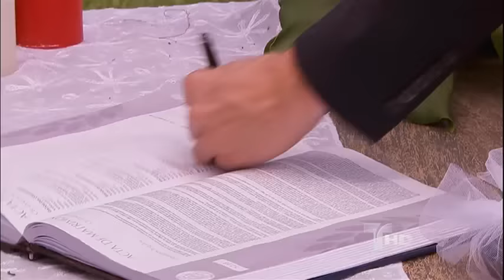Flor Salvaje | Capítulo 149 | Telemundo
Capítulo 149
Video oficial de la novela de Telemundo  completo: Amanda Monteverde  (Monica Spear)

Flor Salvaje:
Amanda Monteverde llega al pueblo petrolero de Nueva Esperanza arrastrando un pasado de dolor. Ella decide entrar a la vida alegre con tal de salvar a sus hermanas. Varios hombres intentarán poseer su cuerpo y su corazón. Amanda pasa de ser una joven casi salvaje a convertirse en una mujer fuerte y valiente capaz de todo por defender el amor de su vida.